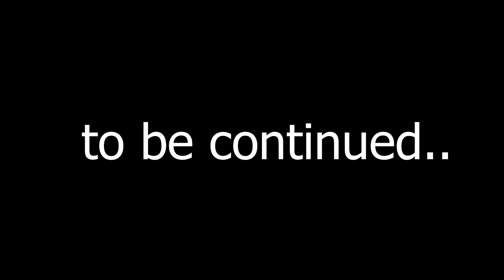Grandpa Starts a Family! Granny Animation Gameplay #3